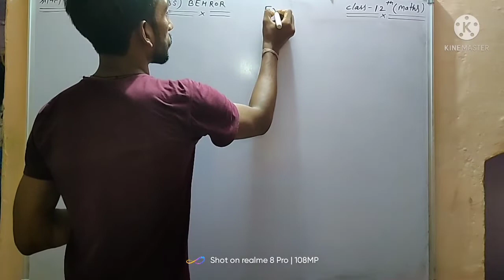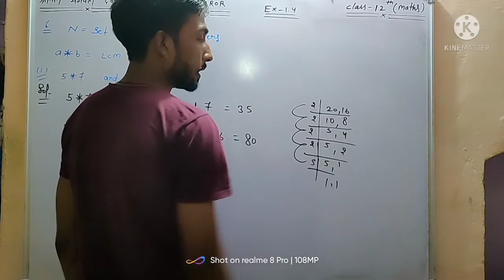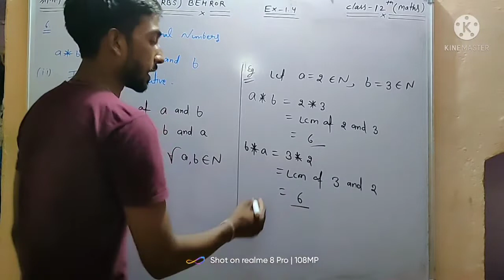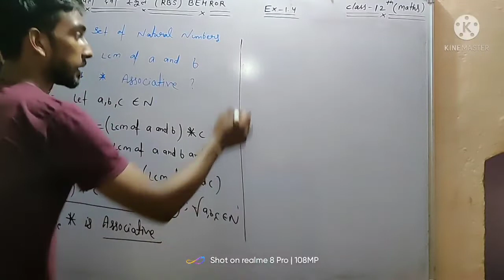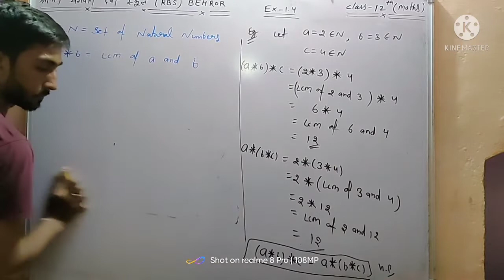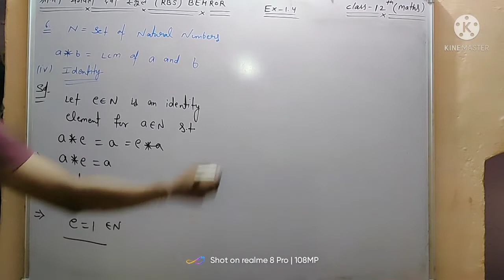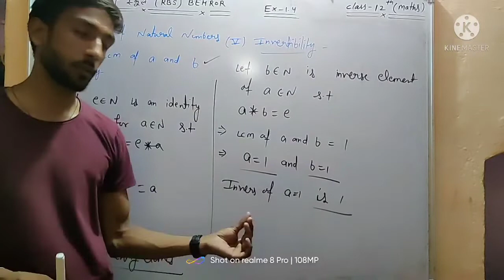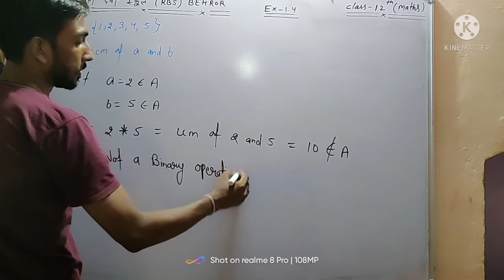class 12th maths Ex.-1.4 Questions-6,7 (E.M)